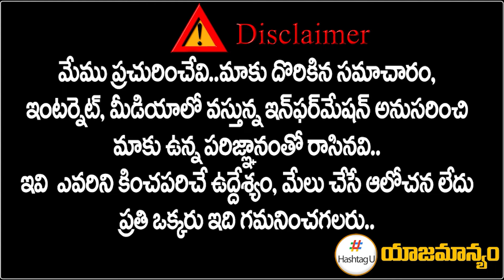ఏపీలోఅధికారం ఆ పార్టీదే.. సంచలనం రేపుతున్న మరో సర్వే | Latest Survey AP Election | Jagan | HashtagU